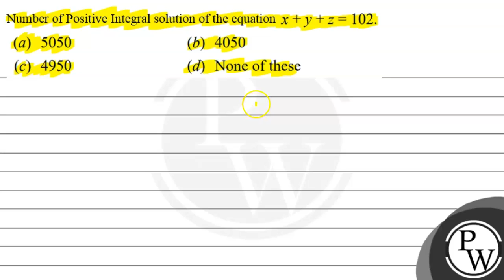Number of Positive Integral solution of the equation \( x+y+z=102 \). (a) 5050 (b) 4050 (c) 4950...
Number of Positive Integral solution of the equation \( x+y+z=102 \).
(a) 5050
(b) 4050